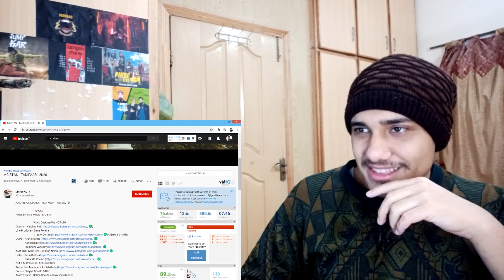MC STΔN - TADIPAAR | 2K20 | UFFF UNIQUE ARTIST | MY REACT